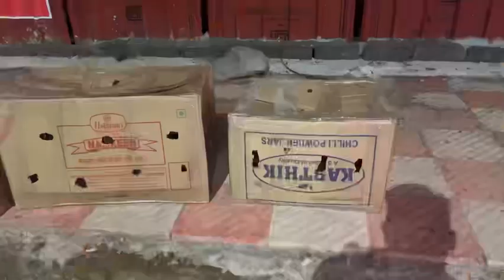30 chicks sold out to bhadrachalam🥳happy customer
Top quality old breed chicks available for sale🥳 2months age each chick-850/- if you take bulky then each chick-700/-Rs only